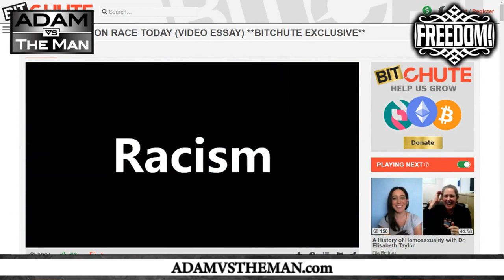Adam vs The Man feat guest Dia Beltran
Dia Beltran: I recently appeared as a guest with my friend Adam Kokesh who was gracious enough to have me on to discuss my documentary.